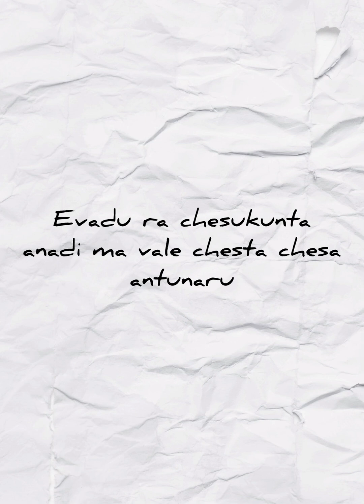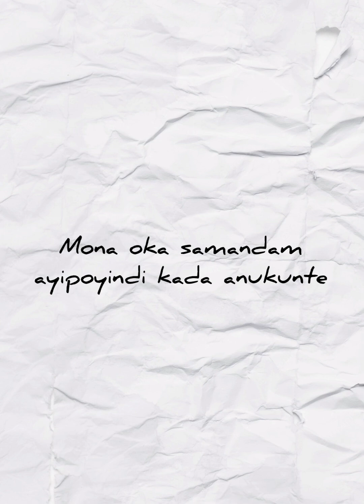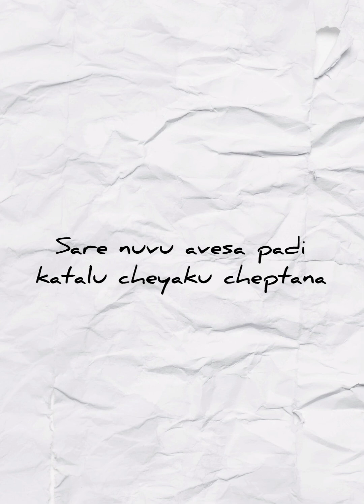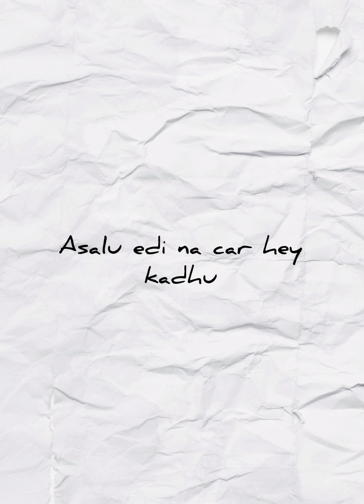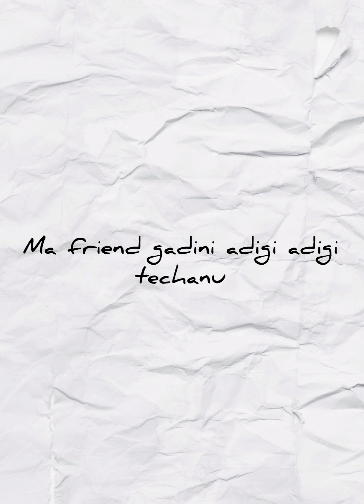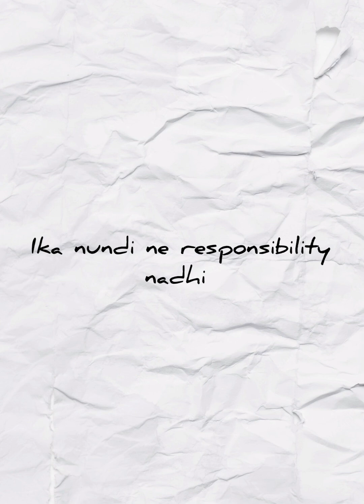Best friend😛||Epi -3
Best friends 😀
Story of two best friends.